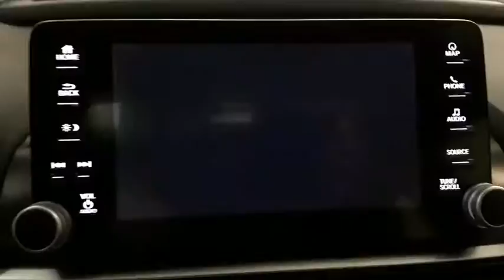2018 Honda Accord Sedan Des Plaines, Elmhurst, Schaumburg, Chicago, Naperville, IL T54630A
Kona Coffee Metallic Used 2018 Honda Accord Sedan available in Des Plaines, Illinois at Bredemann Toyota. Servicing the Elmhurst, Schaumburg, Chicago, Naperville, IL area.
2018 Honda Accord Sedan Touring 1.5T Nav FWD - Stock#: T54630A - VIN#: 1HGCV1F90JA004556

Bredemann Toyota
1301 W Dempster St